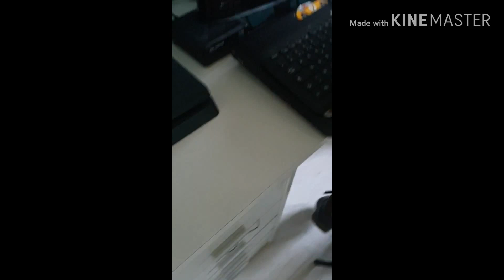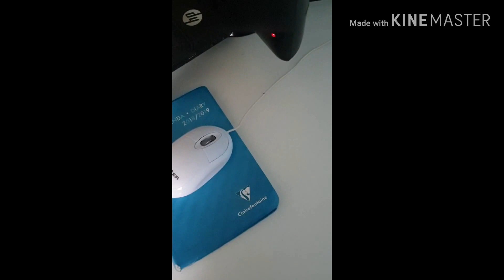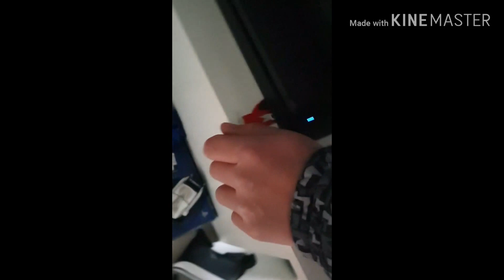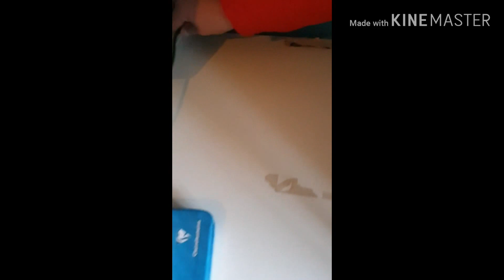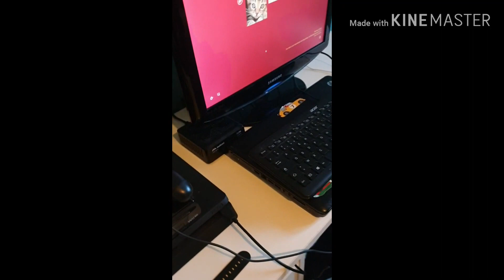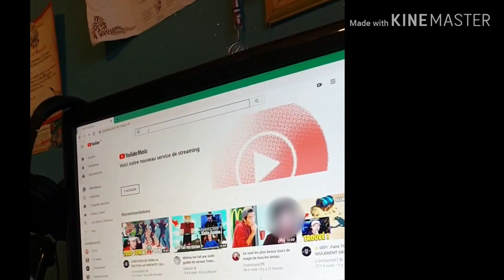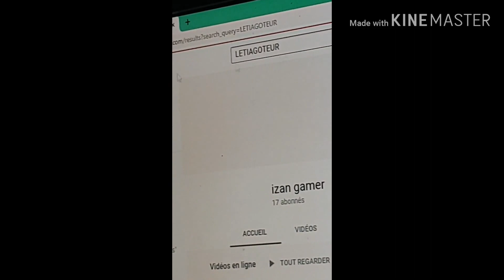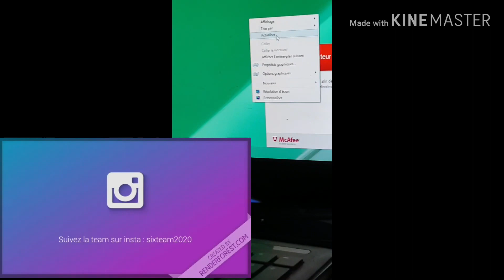Le givré me fait un câble management